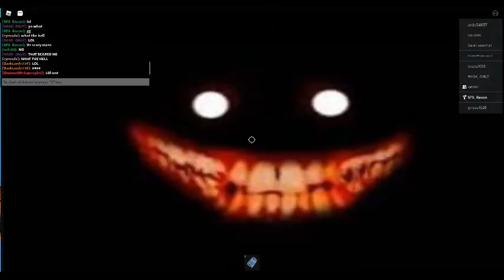just having fun in my game with 7-9 players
Maybe i can get free robux by my gamepass lol